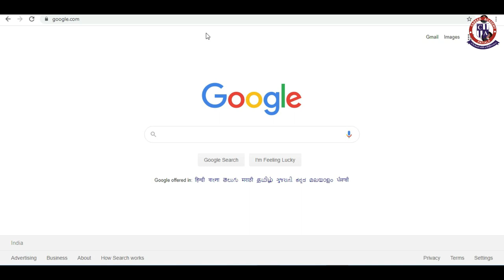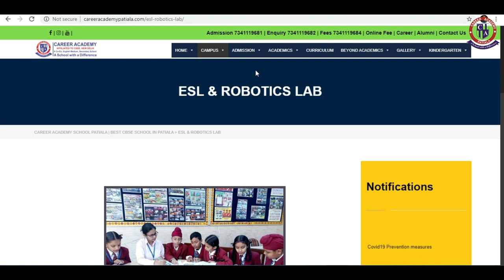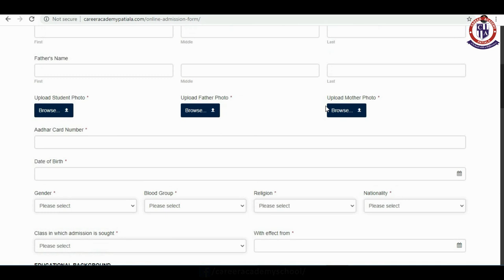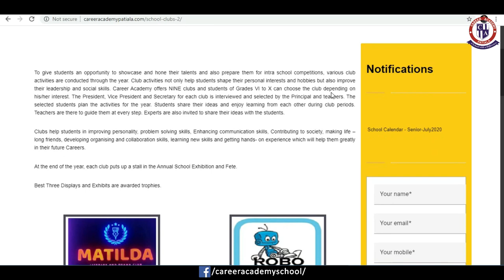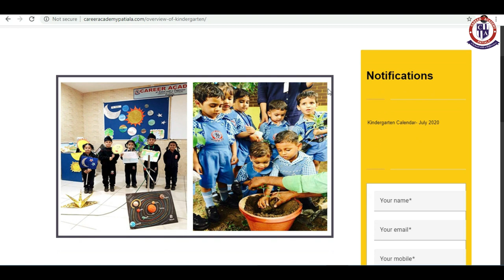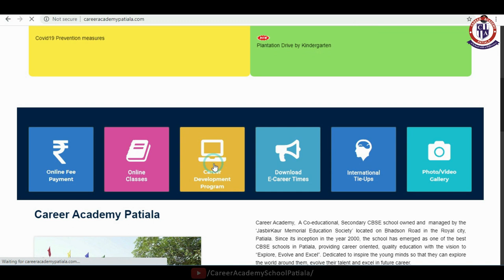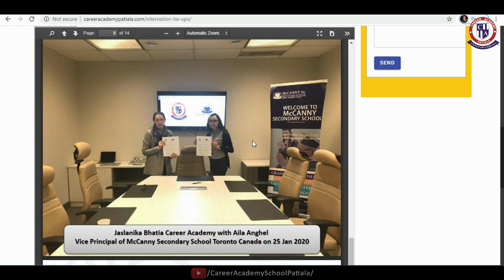Inaugural Launch of our New website on 24 July, 2020 at 5:15 pm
on 24 July,2020